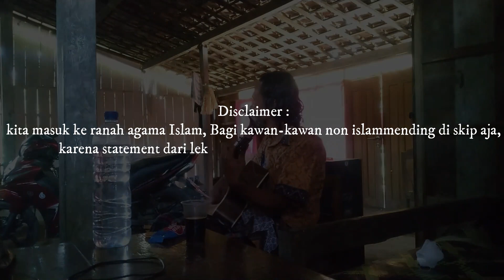Mencoba mengerti - Mungkinkah dia Intelligent??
Assalamualaikum bolo...
selamat menjalankan Ibadan puasa. konten Kali ini kita akan belajar mencoba mengerti pola pikir daripada ODGJ jenius yg bernama Mr. Sutaji.